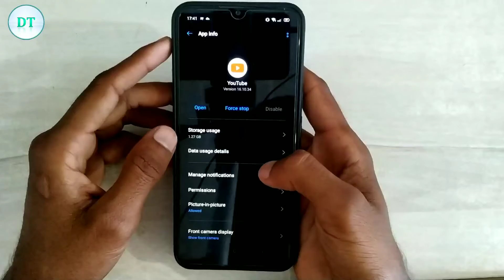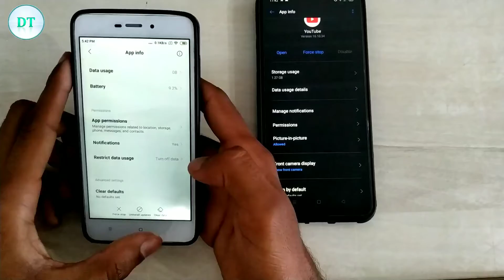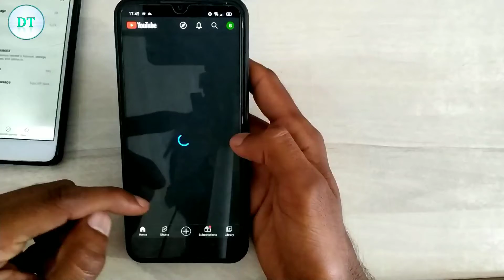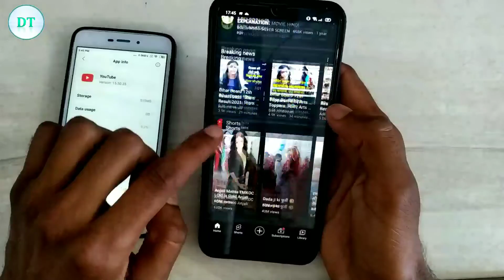बच्चो को इन्टरनेट चलाने से कैसे रोके? Mobile me kisi ek app me internet connectivity band kaise kare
How to stop children from using internet ? बच्चो को इन्टरनेट चलाने से कैसे रोके ?
dosto ager aapke bachche aapke mobile ka sara data youtuber video dekhne me ya other kisi app ko use krne me waste kar dete hai ? to ye video aapke liye kafi important hai, ish video me hum aapko ek aisa trika btane wale hai jiske dwara aap apne mobile ke kisi app ka internet connetion band kar skte hai, iske baad aapke mobile ke sabhi apps me internet chlega siway ush app ke jiska internet connetion aapne off kar diya hai. so ager aap ish setting ke bare me janna chahte hai ? to ish video ko shuru se lekar last tak jarur dekhe

youtube internet conectivity off kaise kare
android mobile me kisi bhi app ki internet connectivity off kaise kare
mobile me kisi ek app ko internet connection kaise band kare
mobile mee kisi ek app ko chhodkar baki apps me internet chlana hai ?
bacho ko internet chlane se kaise roke
bache mobile ka sara data khatam kar dete hai, unhe kaise roke
mobile ka internet data kaise bchaye
ager bache  bahut jyada internet ka istemaal krte ho? to unhe kaise roke